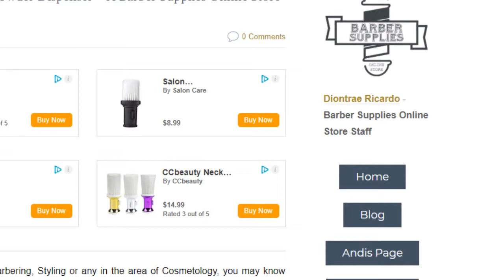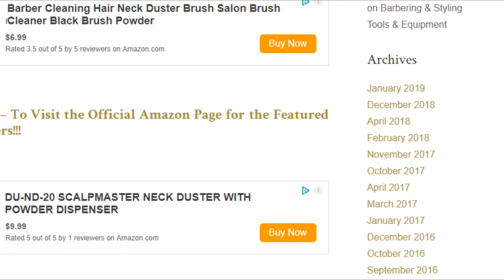Neck Duster with Powder Dispenser – A Barber Supplies Online Store “Hot Take”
- Selections of Neck Dusters with Powder Dispensers!!!

- Our Brief Article and Web-Page Discussing the Featured Products!!!

Welcome to a “Barber Supplies Online Store” Production!!! If you would like to Take a Look at a Good Selection of Neck Dusters with Powder Dispensers, the Ratings, Prices and More, all that you have to do is just Click on the Provided Links in this Description for the Information. Also, if you would like to Take a Look at Our Brief Article and Web-Page Discussing the Featured Product or Products of this Video, we have Provided Links in this Description that will Take You to Our Website.

neck duster with powder dispenser
neck duster
barber neck duster
neck duster brush
barber neck brush
powder dispenser
barber shop equipment
barber neck duster brush
barber duster brush
hair duster brush
barber accessories
used pedicure chairs